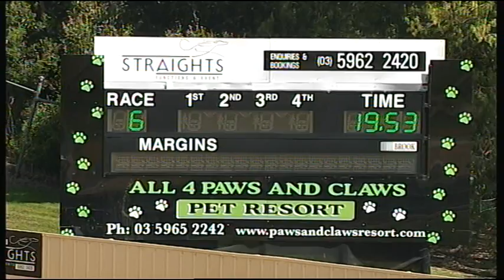HVL SUN 08 OCT 17 R6